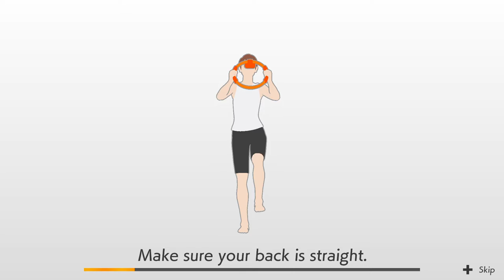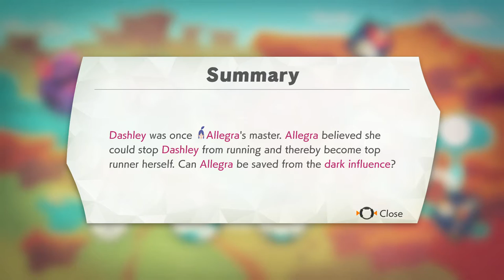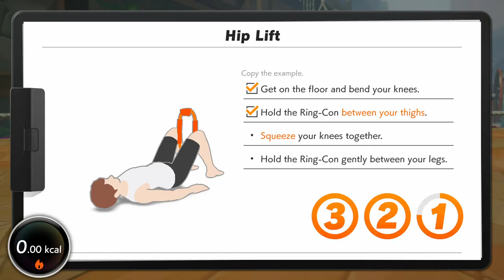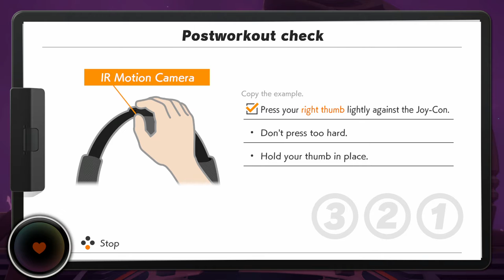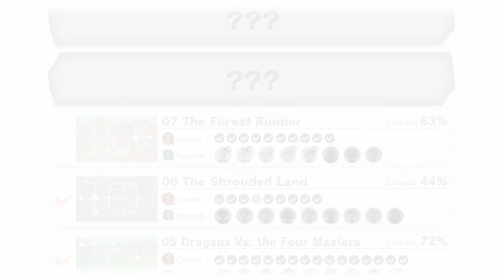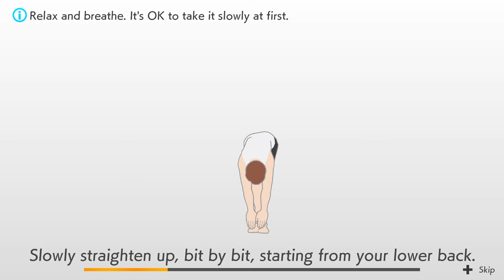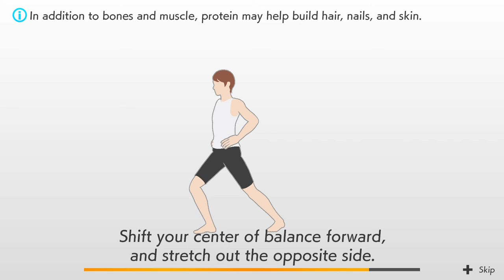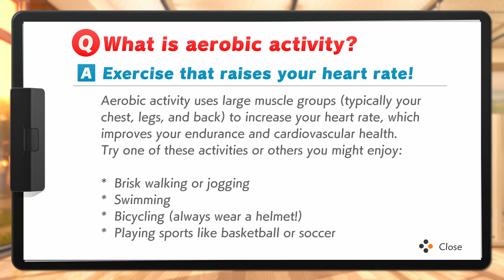Ring Fit Adventure (Switch) - 25 - World 7, Part 5/5 (Playthrough Complete)